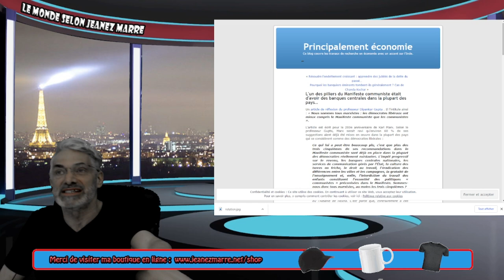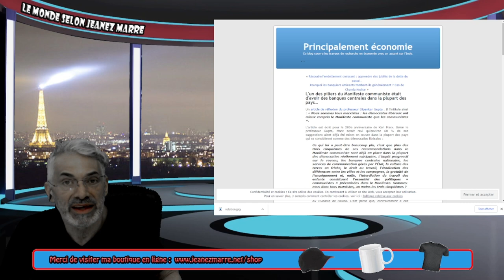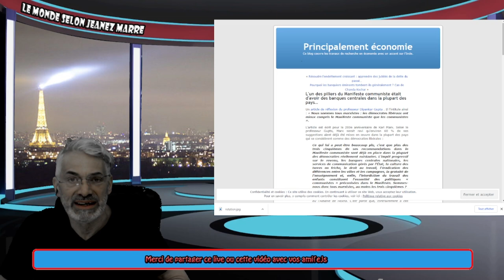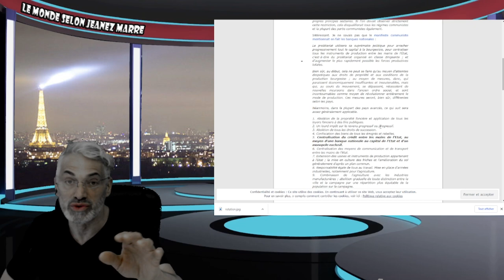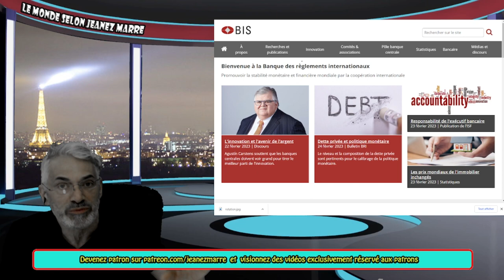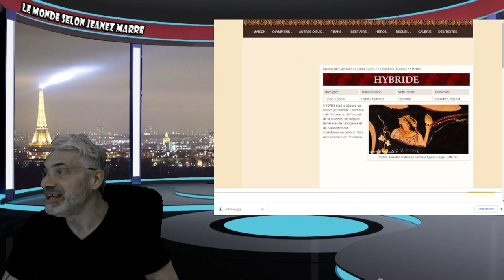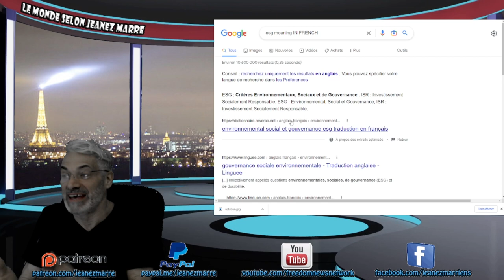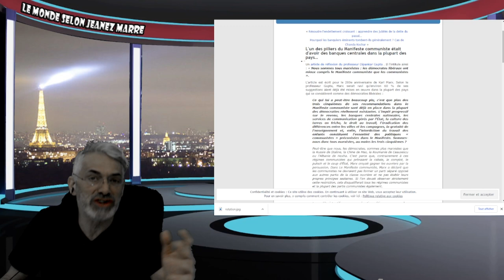À REGARDER LE PLUS VITE POSSIBLE AVANT QU'IL NE SOIT TROP TARD, IL EST PEUT-ÊTRE DÉJÀ TROP TARD !